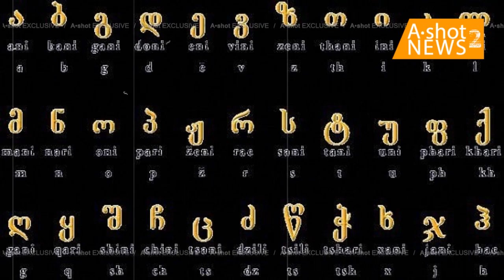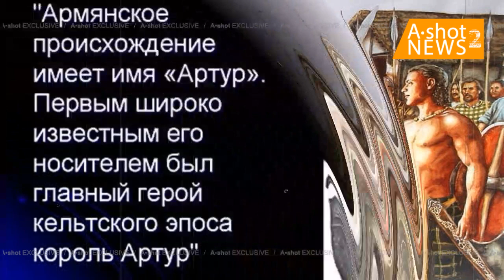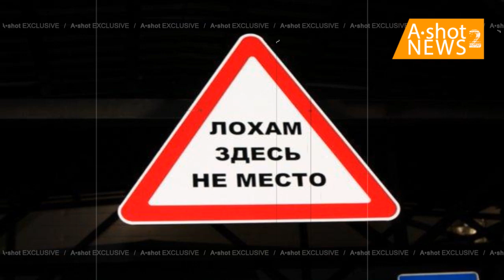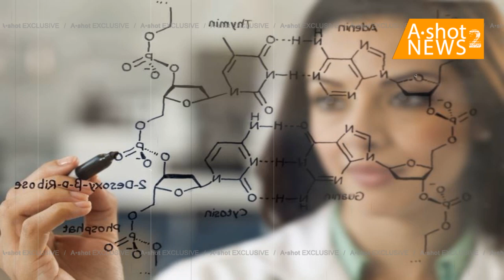10 армянских сказок, в которые свято верят армяне. "Первые христиане"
29 мар. 2021 г. A•shot NEWS 2